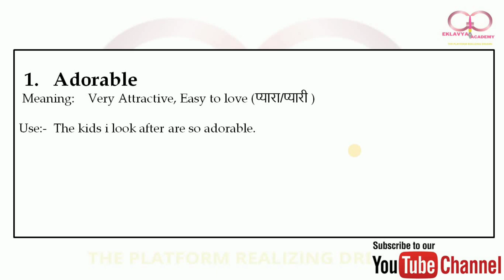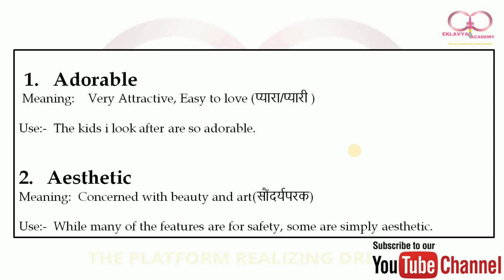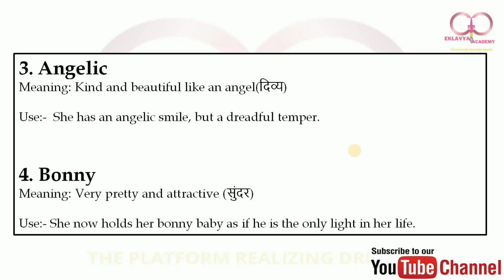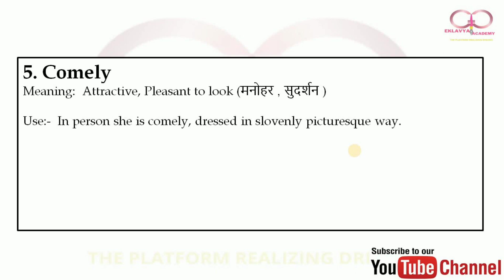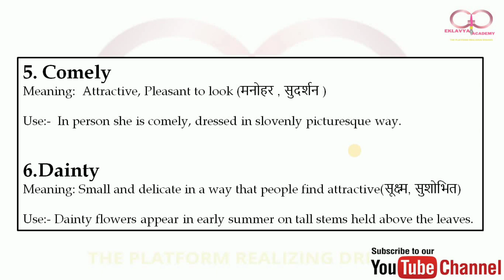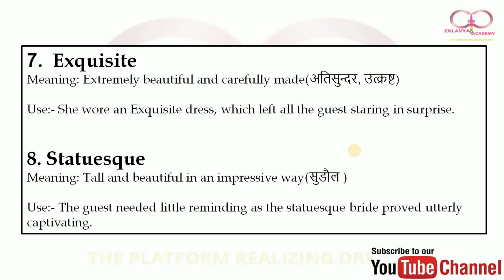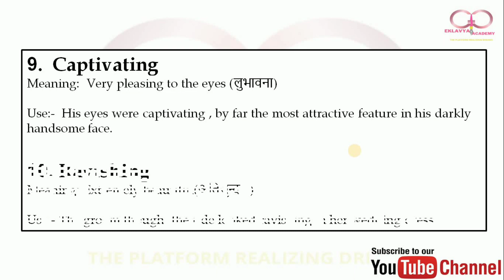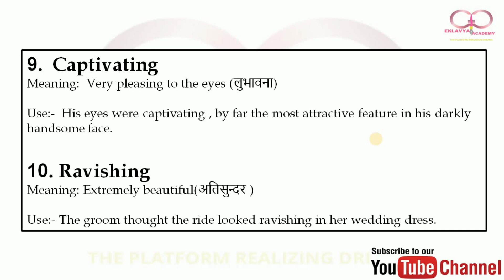Top 10 Trending Words Of Beauty || Improve Vocabulary || New way of Learning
In this video we are giving you 10 trending words to praise someone's or something beauty. As many times we want to praise someone in a different manner but we have lack of words that make us less impressive than others.
 So now you can use these trending words showing your impressive way of praising.
Hope for positive responce from you all.

EKLAVYA ACADEMY KASGANJ
"The Platform Realizing Dreams."